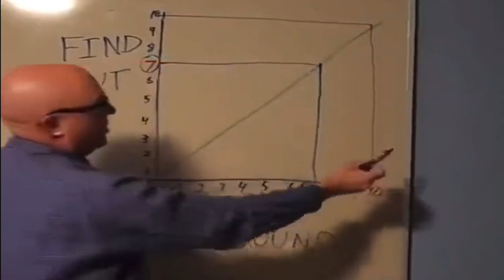Knicks Defensive vs Tyrese Haliburton As He Gets More Comfortable But Deals With Knicks Mobile Bigs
Knicks Defensive vs Tyrese Haliburton As He Gets More Comfortable But Still Have To Deals With Knicks Mobile Bigs. Knicks Pacers, Knicks post game analysis, knicks highlights reaction, knicks full game highlights,

Get Notified For Future Live Chats & Episode Drops via 📩 Email List

For Insight Around The NBA Listen To Orange 🍊 Cookies 🏀🍪

00:00 Intro
01:23 Knicks 1st Half Defense vs Haliburton Driven Offense
11:00 Knicks 2nd Half Defense vs Haliburton Driven Offense